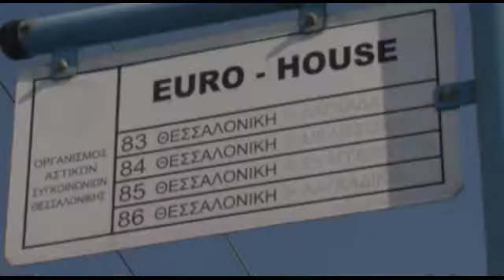ΠΑΡΟΥΣΙΑΣΗ ΕΓΚΑΤΑΣΤΑΣΕΩΝ ΕΜΠΟΡΙΚΟΥ ΚΕΝΤΡΟΥ "ΖΕΥΣ" ΘΕΣΣΑΛΟΝΙΚΗ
ΔΕΡΒΕΝΙ (έναντι τσιμεντοβιομηχανίας ΤΙΤΑΝ). Σε εξαιρετικό σημείο πρώτης προβολής πωλείται εντυπωσιακό σύνολο κτιριακών εγκαταστάσεων. Η συνολική επιφάνειά του είναι 13.600τμ με πρόσοψη 100μέτρα και ύψος 11 μέτρα, σε αγροτεμάχιο 14.750τμ. Διαθέτει συνολικά 200  θέσεις πάρκινγκ και προαύλιο χώρο, περιμετρικά των  εγκαταστάσεων. Πρόκειται για ένα εξαιρετικό κτίριο σχεδιασμένο και κατασκευασμένο με άριστες τεχνικές προδιαγραφές, πρόσφατα ανακαινισμένο. Αποτελείται από 3 τριόροφα καταστήματα, τριών επιπέδων το καθένα, με 400τμ το κάθε επίπεδο, τα οποία μπορούν να γίνουν και ένα των 3.600τμ (τώρα 1.200τμ έκαστο). Το μεσαίο κατάστημα διαθέτει ανελκυστήρα 8 ατόμων τριών στάσεων.  Πίσω από τα καταστήματα βρίσκονται ισόγειοι αποθηκευτικοί- εμπορικοί- παραγωγικοί χώροι 4.800τμ σύνολο (4 αποθήκες x 600τμ, 4 αποθήκες x 400τμ και 1 αποθήκη x800τμ) με 6,5 μέτρα ύψος. Στον πρώτο όροφο, στο πίσω μέρος, υπάρχουν βιοτεχνικοί χώροι 4.000τμ (4 χώροι x 600τμ και 4 χώροι x 400τμ) με ύψος 3 μέτρα. Οι βιοτεχνικοί χώροι διαθέτουν 2 ανελκυστήρες (φορτηγά) 2,5 τόνων. Το δεύτερο κτίριο είναι έκθεση  700τμ, με πρόσοψη 18 μέτρων, τριών επιπέδων (υπόγειο 150τμ- ισόγειο 400τμ- 1ος 150τμ). Διαθέτει γραφειακούς χώρους WC, κουζίνα, αναμονή πινακίδας, θέρμανση- ψύξη με μικτό μηχάνημα, τριφασικό ρεύμα Νο 4 και γεώτρηση. Το τρίτο κτίριο είναι ισόγειο 480τμ με 180τμ γραφειακούς χώρους και 300τμ αποθήκες. Ο χώρος των κτιριακών εγκαταστάσεων βρίσκεται σε απόσταση 2χλμ από την Εγνατία οδό και συγκεκριμένα από το μεγαλύτερο κόμβο της, Κ4. Επισημαίνουμε τη δυνατότητα συνένωσης των κτιριακών εγκαταστάσεων "ΖΕΥΣ" με το κτιριακό συγκρότημα "ΗΛΙΟΣ" (κτίρια 4.000τμ, αγροτεμάχιο 5.250τμ).
Re/max Gold
Ευκαρπία Θεσ/νίκη

Production: Giannis Leliopoulos
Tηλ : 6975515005